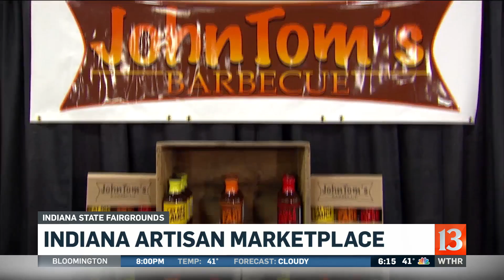Artisan Marketplace at state fairgrounds